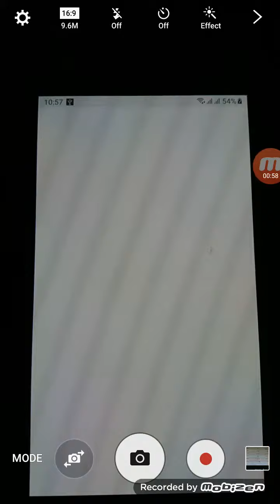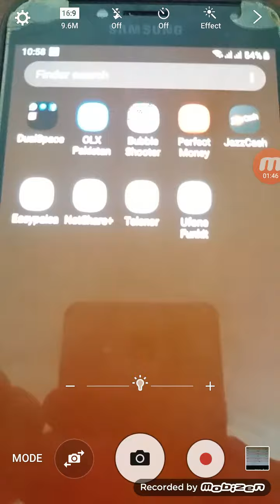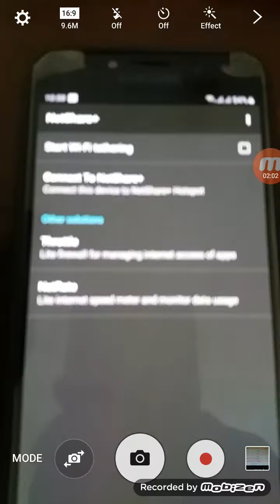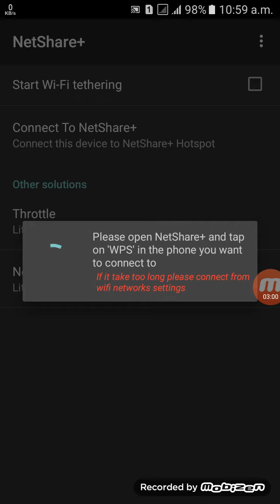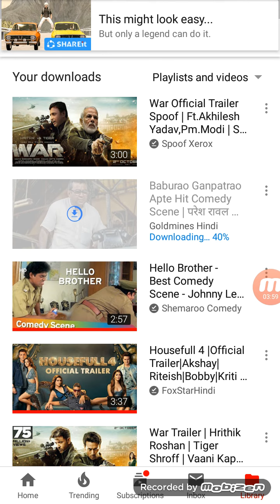How to use your Android device as a Wi-Fi repeater.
Hello Viewers,
Today in this tutorial I'll show you, how to use your Android device as a Wi-Fi repeater.

For this you need to  install Netshare+ Android app in both devices.